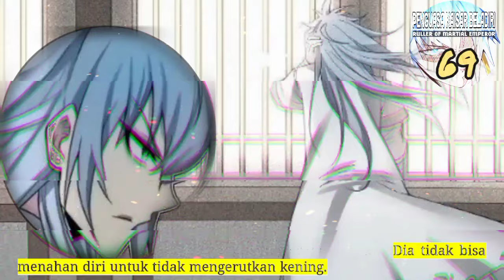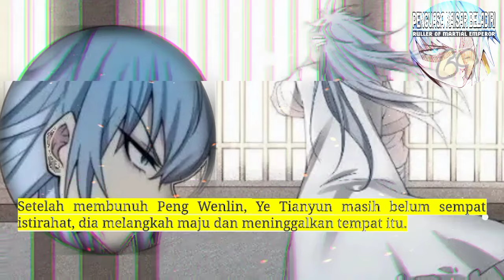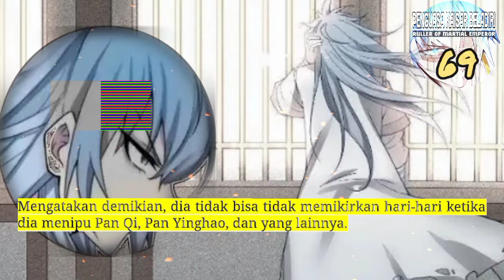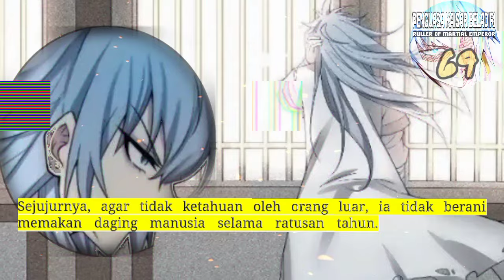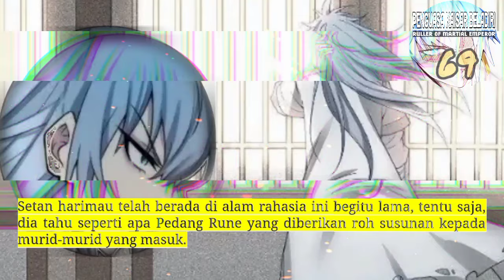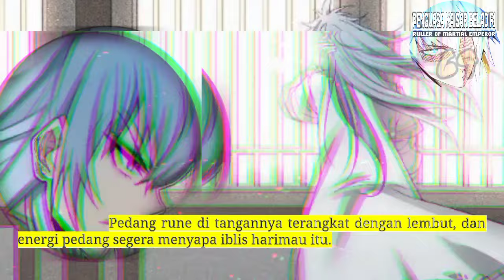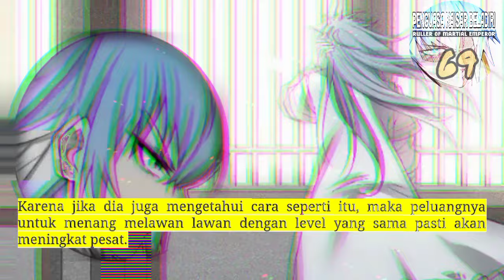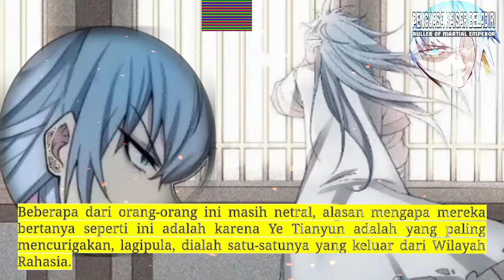Penguasa kaisar beladiri season 69